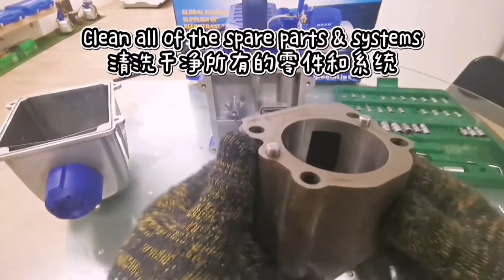*Vacuum Pump (Replacing new oil and swirl piece demonstration & Maintenance steps knowledge)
Remember to turn on English subtitles.
Special series
Model: WK-180

0:00 Intro
4:23 How to change vacuum pump swirl piece: Uninstallation steps
14:07 How to change vacuum pump swirl piece: Installation steps
23:44 Steps to do after repairing the vacuum pump
26:40 Closing